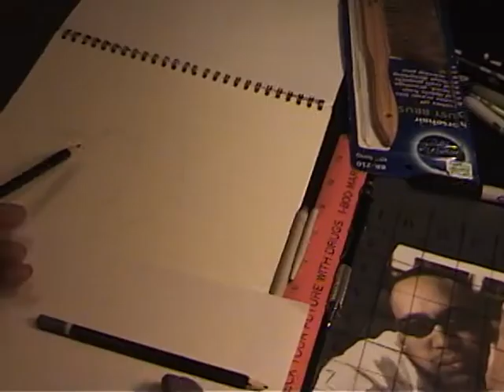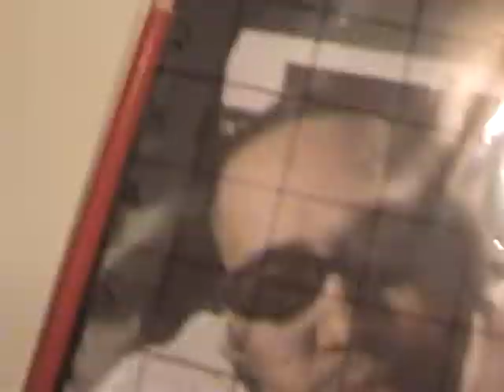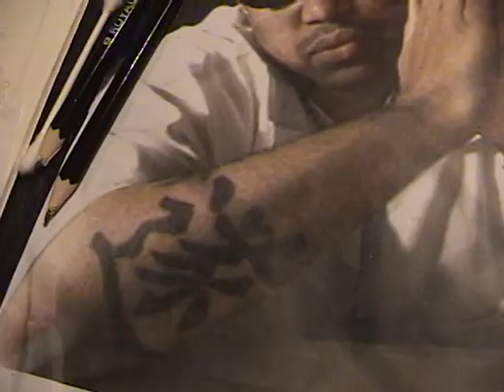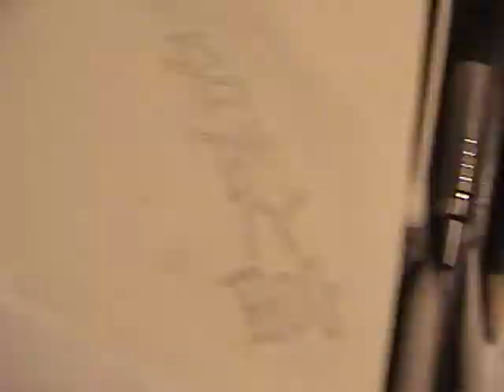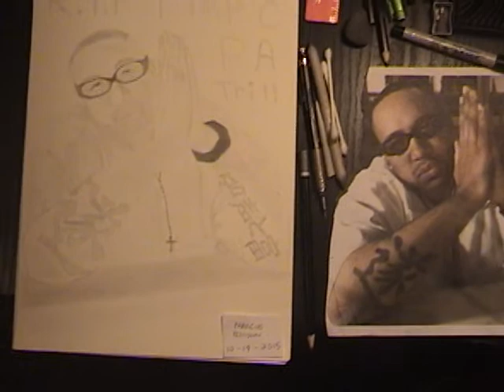My Pimp C Drawing R.I.P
My Personal Pimp C drawing with grid and measuring  R.I.P Pimp C and Mama Wes